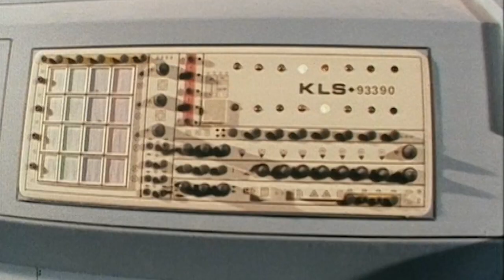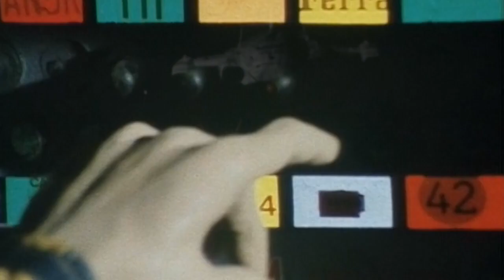Benedikt Sebastian - Reisiger van Tyd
Musiek video vir Benedikt Sebastian met die tema van Interster as die agtergrond.

Directed by: Benedikt Sebastian. Edited by: Benedikt Sebastian.

Produced by VIVA ENTERTAINMENT.

Original series developed by Dirk De Villiers and written by Dr Johann Beukes and directed by Gavin Keyser.

Composed by Benedikt Sebastian & Gabi Le Roux (Kaleidosound).